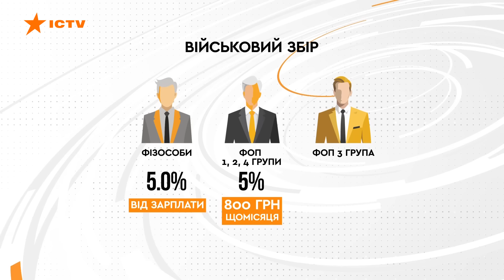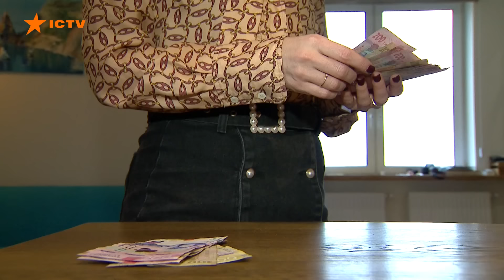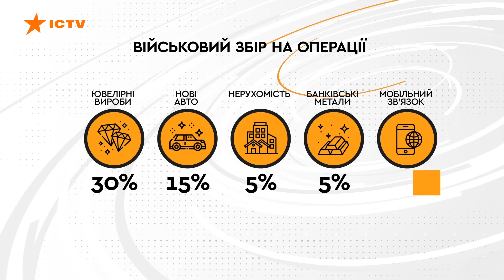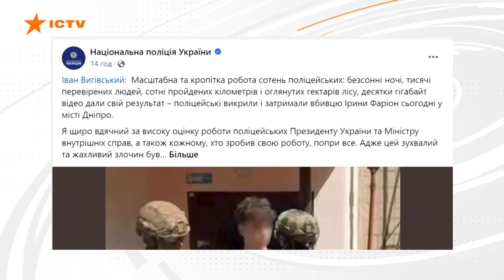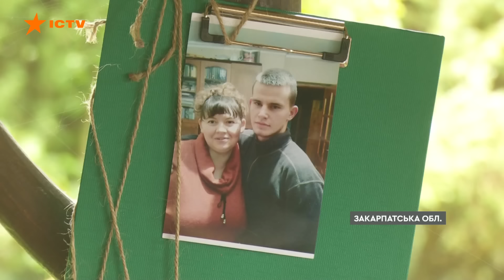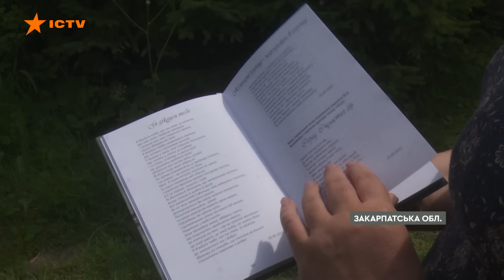Нові РІШЕННЯ ДЕПУТАТІВ. КАБМІН готує ПІДВИЩЕННЯ ПОДАТКІВ | Новини Факти ICTV за 26.07.2024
00:00 – Початок
00:08 – Нічна атака на Україну 26.07.24: що відомо
00:46 – Ситуація на фронті за минулу добу
01:28 – Обстріли Сумщини 25.07.24: РФ завдала понад 100 ударів по прикордонню
01:51 – Відключення світла 26.07.24: карта споживання
02:26 – Підвищення податків: для чого воно потрібне
08:09 – Сьогодні в Парижі офіційно розпочинаються 33-ті Олімпійські ігри
09:23 – У Дніпрі затримали підозрюваного у вбивстві Ірини Фаріон
10:53 – На Закарпатті благодійники організували рекреаційно-психологічну програму для дружин та їнших близьких загиблих та п0л0нених військових